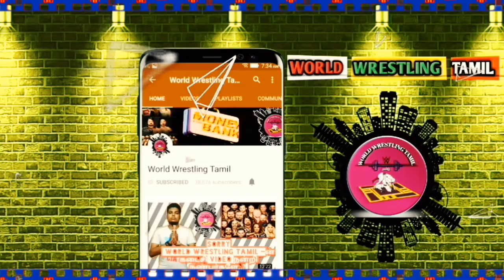WWE MIXED MATCH CHALLENGE வெற்றி யாருக்கு..? BATISTA VS TRIPLE H..!/World Wrestling Tamil